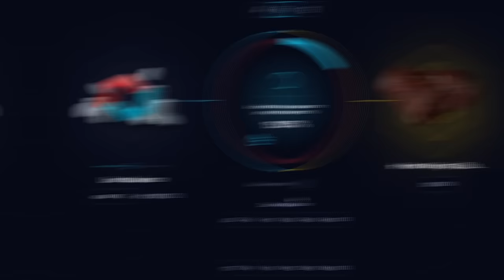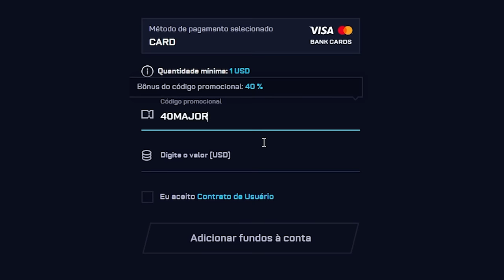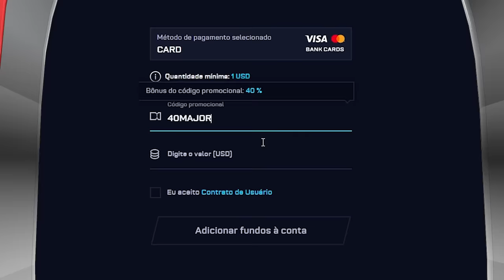Arrisquei R$5.000,00 para ganhar BUTTERFLY (★) | FADE no CSGO